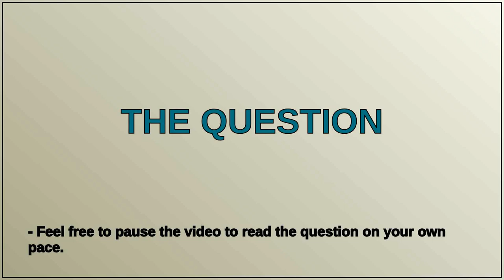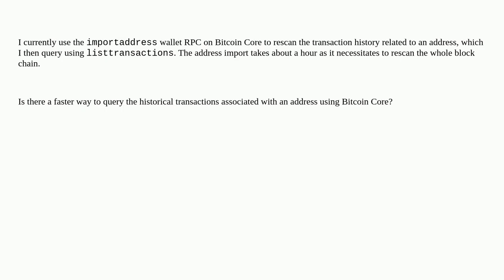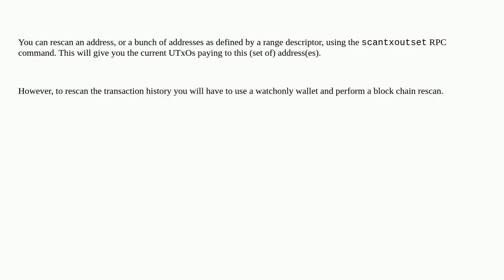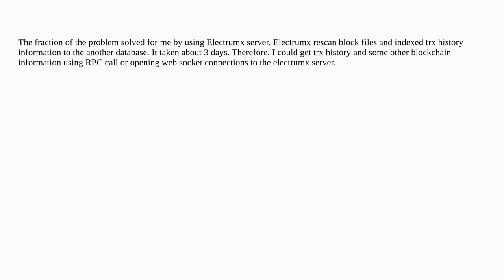Bitcoin: Bitcoin Core RPC for transactions of a new address without rescanning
Bitcoin Core RPC for transactions of a new address without rescanning

A special thanks goes out to the community

  transactions json-rpc importaddress bitcoin-core rescan